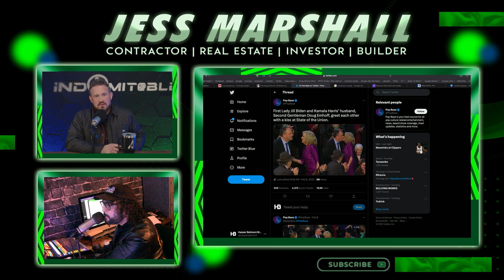Jill Biden Kissed Kamala's Husband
Hold onto your hats, folks, because we've got a scandal on our hands! We can hardly believe it ourselves, but this video reveals an intimate moment between the First Lady and Kamala Harris' husband, that has left the internet buzzing.

Recommended Fitness Products:
Fat Gripz Pro
Workout Vest
BFR BANDS PRO

Recommended Household Products:
The Original Toilet Night Light Tech Gadget
JandCase Red Light Bulb
iWALK Small Portable Charger

Wanna do business together? Need a new roof? Have a deal?

JESS MARSHALL Contractor - Builder - Real Estate Investor As a Roofing & Restoration Insurance Claim Specialist/Expert, I help home/business owners restore their properties after they've been damaged by severe storms and make sure their insurance carriers or fairs with them. As a Real Estate Investor, I turn old neglected properties into new, valuable & desirable homes/businesses.